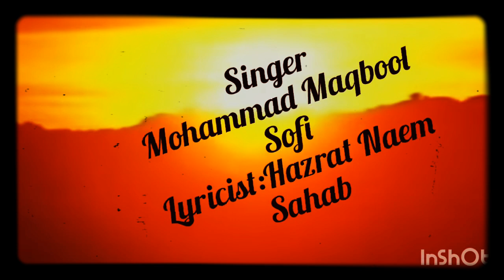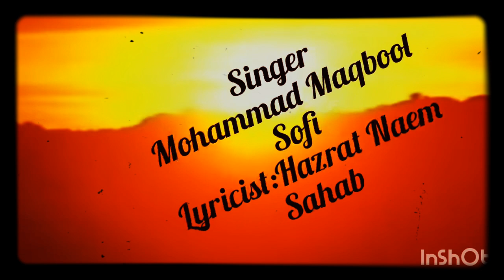Naem Sahab/Mea wuch darde nayay yaar/Hazrat Naem Sahab